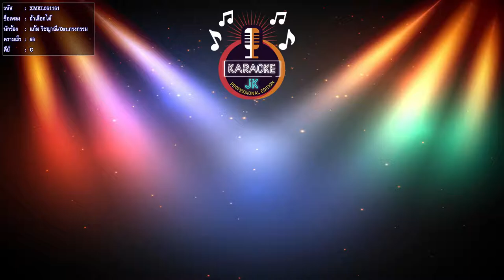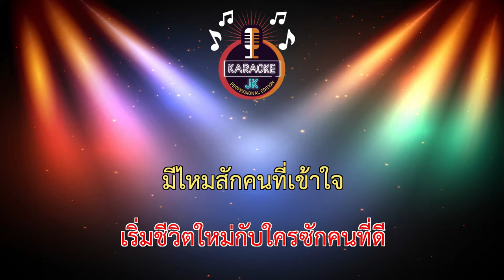ถ้าเลือกได้ (66-C) - แก้ม วิชญาณี/Ost.กรงกรรม 【 Cover By คาราโอเกะดนตรีสด 】